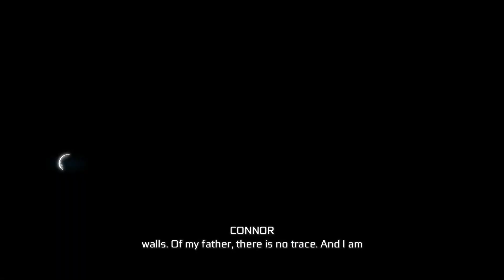Assassin's Creed 3 Remastered | Infiltrating Abstergo Industries | Let's Play [Part Thirteen, PC]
Today I am back with one of my all time favourite Assassin Creeds game never covered on the channel before, hope the remastered does this game justice as I loved it when I was a kid.

Hope you enjoy the start to the series guys.